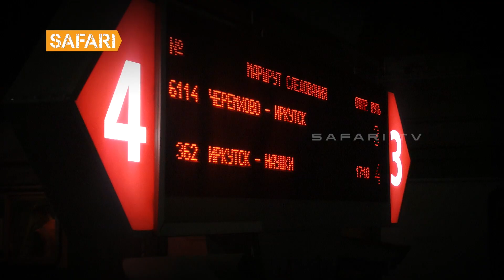Safari TV Theme Song